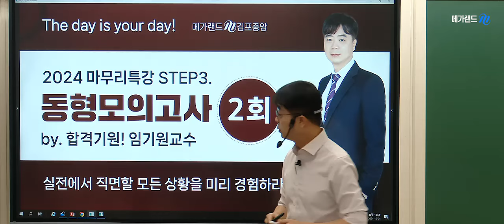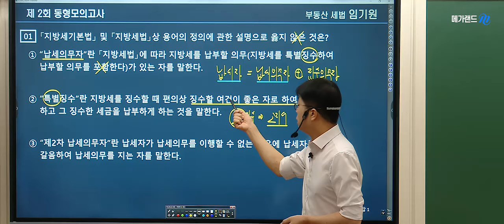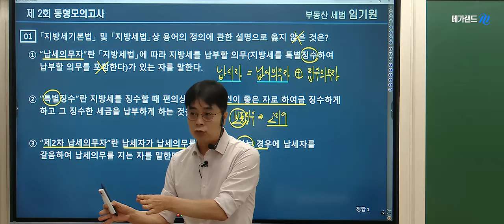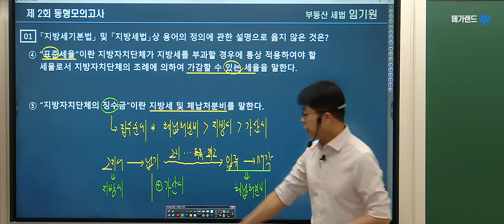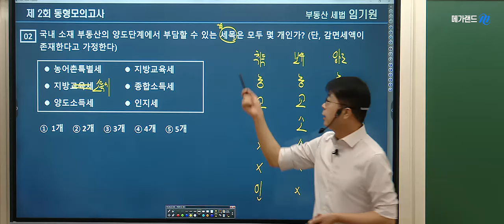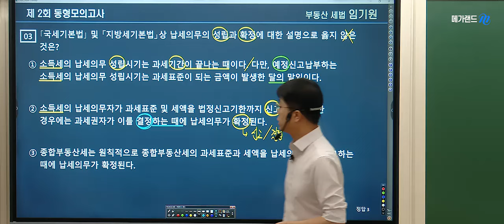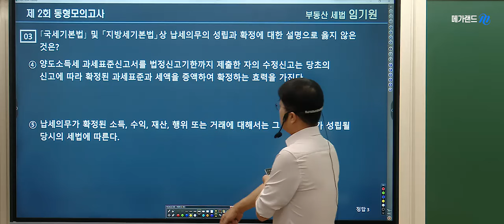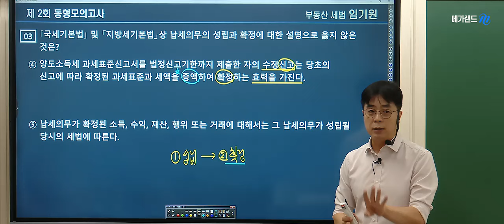[공인중개사학원 김포중앙] 🌈세법 탑티어 임기원 교수님의 [동형모의고사 2회차] 🎀2024 김포중앙 합격응원 Fine-All [직전점검 벼락치기] 일정 상세보기 ▼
💠2024 김포중앙 합격응원 Fine-All [직전점검 벼락치기] 일정보기-

💠2024 명품공법 김희상교수의 [숫자정리 암기노트] 특강보기-

💠합격을위한 마지막STEP! 임기원교수님 족집게100선 일정 보기

💠합격을위한 마지막STEP! 임기원교수님 마무리특강 보기